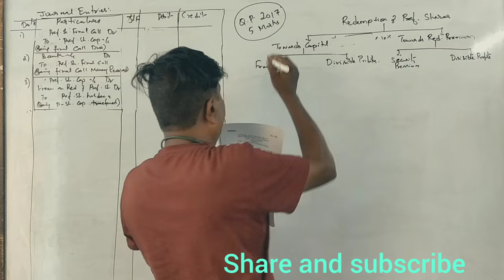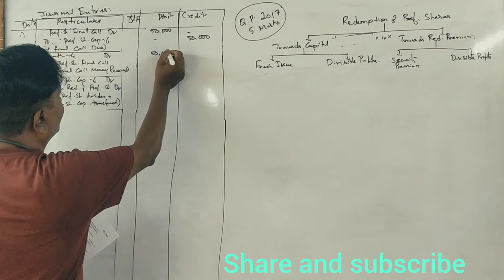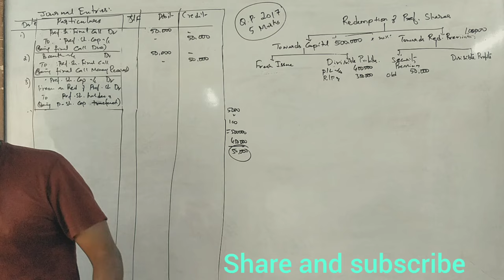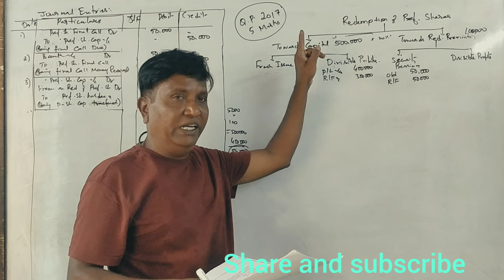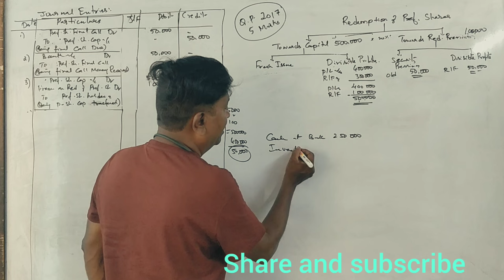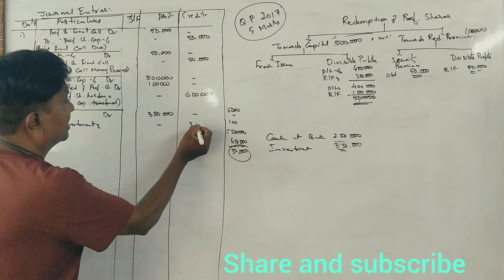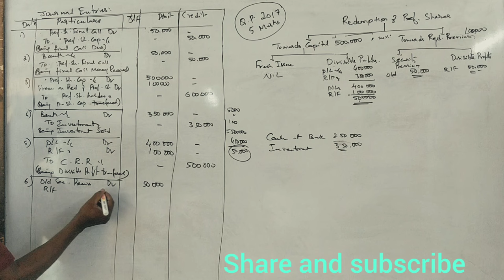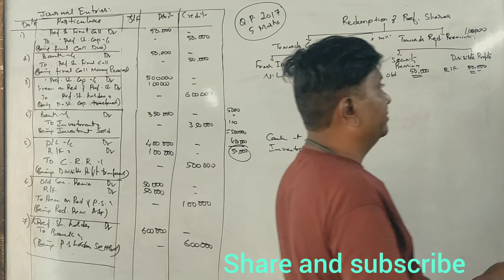ACA 4th Sem B.Com (NEP Syllabus) -Redemption of Preference Shares-2017 Question Paper 5 Marks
Advanced Corporate Accounting 2017 Question Paper solved By Srinath Sir